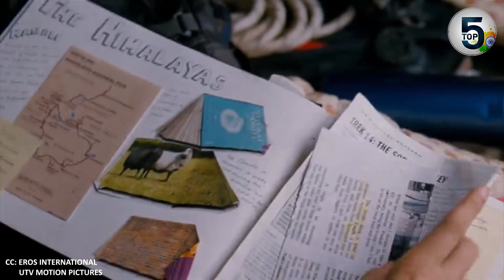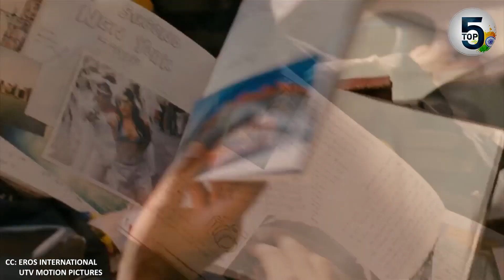[HINDI] 5 Things Yeh Jawaani Hai Deewani teaches us | My Favorite Film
Yeh Jawaani Hai Deewani has been a favorite movie of many people and it surely has taught us some valuable life lessons. Watch this video to see what we learned from this flick.

ABOUT THE CHANNEL:
India is full of different stuff. Whether it's the movies like Dangal or sports like Cricket. Whether it's successful people like Mukesh Ambani or some mysterious places like Roopkund Lake. Whether it's the real ghost places like Bhangarh Fort or beautiful spots like The Spiti Valley. You take one turn and there is something new. We, at Top 5s INDeed, will try to focus on Top 5s of anything. We will try to give you as much information as possible on the topics we find interesting.
We upload videos weekly. And never hesitate to comment down your video ideas.

Thanks for stopping by. Keep supporting. ☺☺